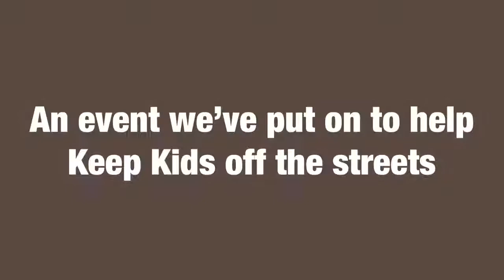Peace in the streets full video